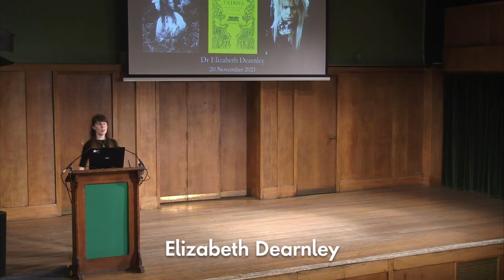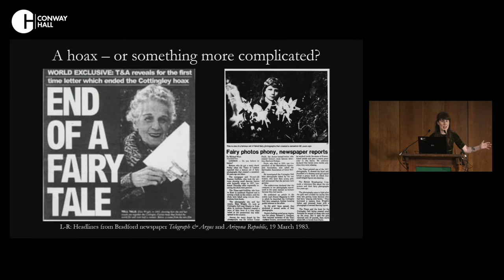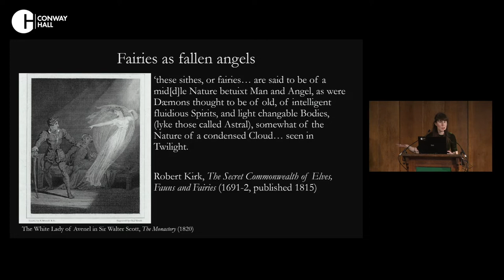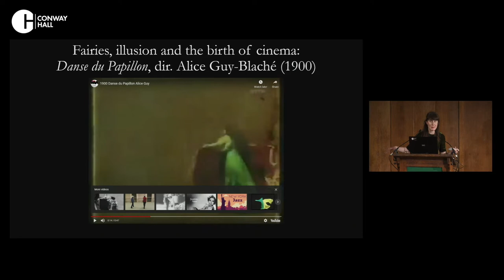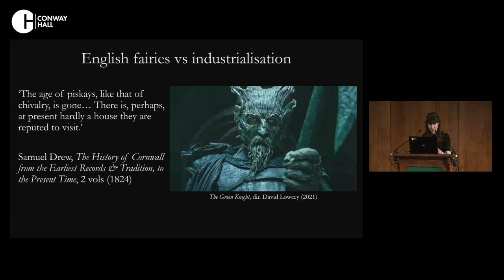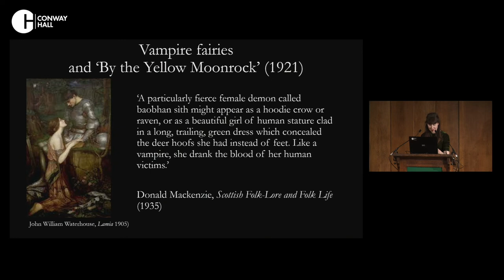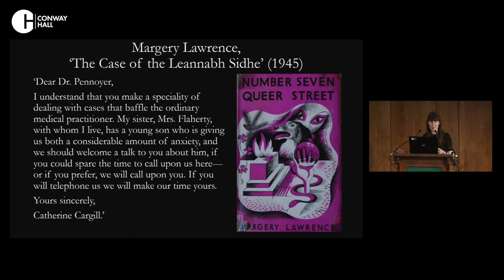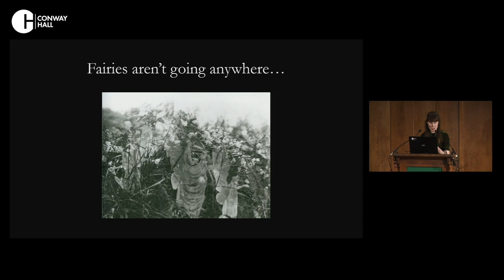'Fearsome Fairies: Haunting Tales of the Fae' with Elizabeth Dearnley (The Haunted Landscape)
London Fortean Society presents: 'The Haunted Landscape' (filmed at Conway Hall on 20 November 2021).

Elizabeth Dearnley - Fearsome Fairies: Haunting Tales of the Far

There was an enormous fascination with fairies in the nineteenth and early twentieth centuries which popularised depictions of benevolent winged friends and things of fragile beauty. But in wider folklore, the creatures of the fey are of a much more unsettling and otherworldly stock. Taking inspiration from folk tales and medieval legends, writers of weird tales and ghost stories such as Arthur Machen, M R James and Charlotte Riddell proved that fairies, elves, goblins and their ilk were something to be feared and respected as our ancestors did.

Elizabeth Dearnley is a folklorist, artist and researcher based at the University of London and the University of Wolverhampton. Her work explores fairy tales, horror and collective storytelling, and she has curated several projects including immersive 1940s Red Riding Hood retelling Big Teeth, and The Sandman for the Freud Museum, London. Her anthology Into the London Fog was published in the British Library Tales of the Weird series. Her book, 'Fearsome Fairies: Haunting Tales of the Fae', is a collection of stories which pairs strange creatures with frightening encounters to revive the fearsome past of the fairy folk.